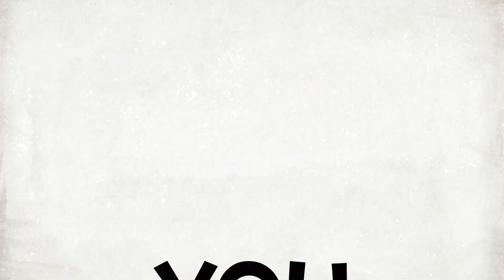Jack O’Lantern’s Hernia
trailer for future instructional videos to be uploaded in the next several days